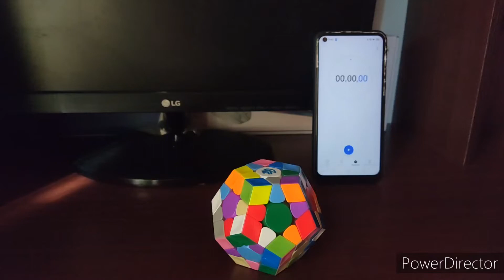Try To Solve Megaminx....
Now I'm trying to solve Megaminx. And I got sub 3:30. I really haven't been able to go to sub 2, because this is a bit difficult.